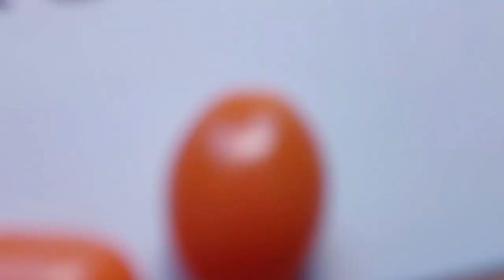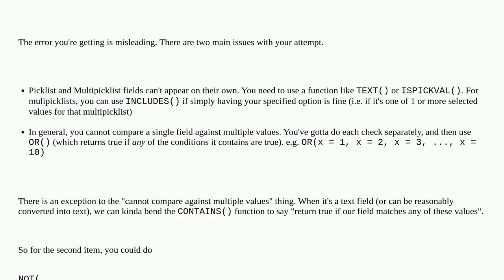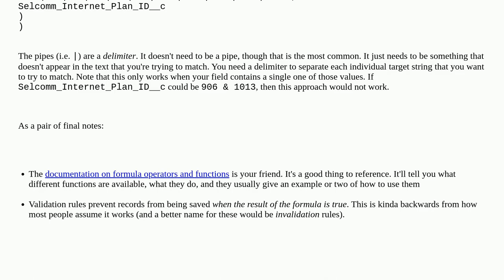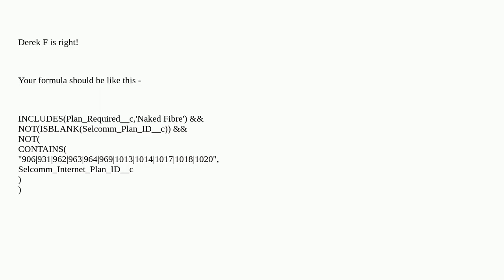Salesforce: Syntax error. Missing ')'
Syntax error. Missing ')'

A special thanks goes out to the community

  formula